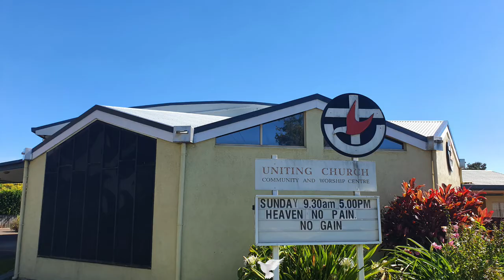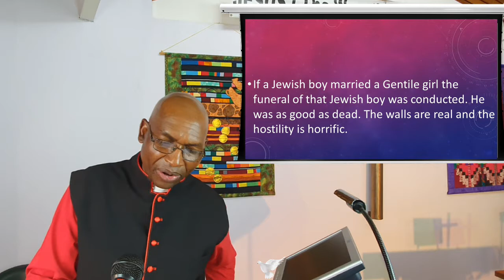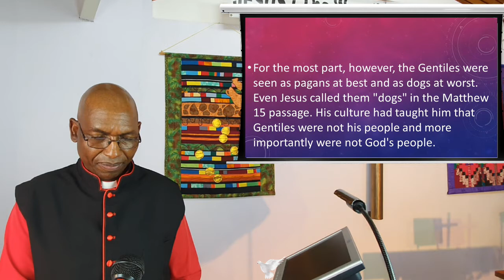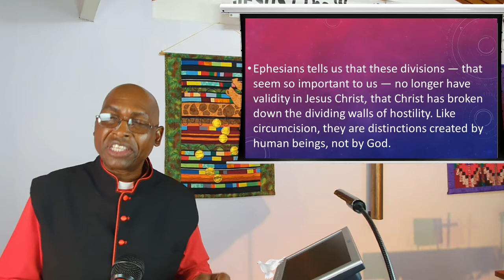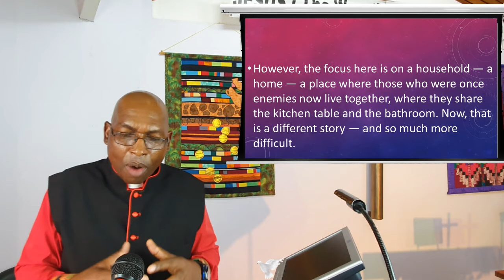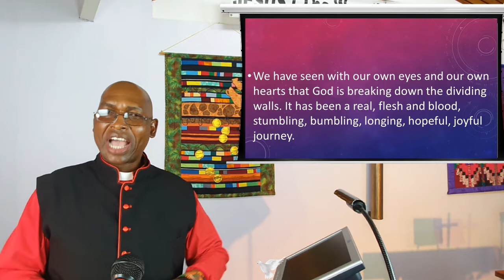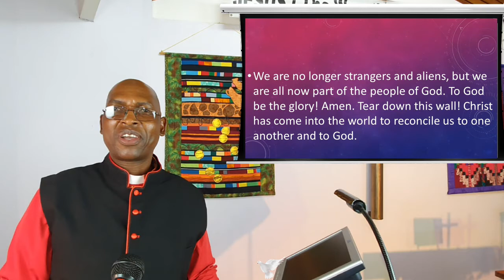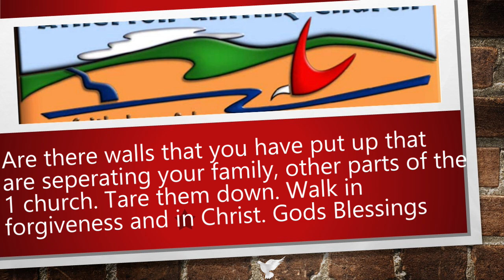18 July 2021 - "In Christ, Let All The Dividing Walls Come Down." - Rev Johnson Makoti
Reading:  Ephesians 2 : 11 - 22

God has broken down the dividing walls in Jesus Christ. We are called into a new life to see ourselves and others in a new way. All divisions are created by us as humans and are no longer valid. Currently there exist dividing walls in our communities and Churches. Watch and listen as the Reverend Johnson Makoti gives us a solution to breaking the walls down based on the scripture.

If you feel you have been blessed out of this service please consider giving generouslyfor the work of our Church. If you feel the message has allowed you to be blessed the link site is at:

Publishing:  A. McCosh